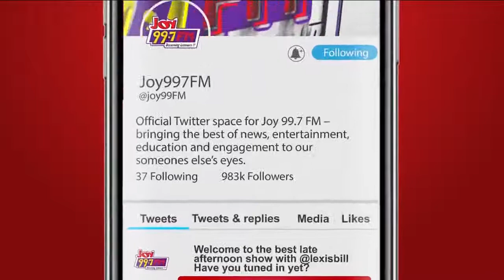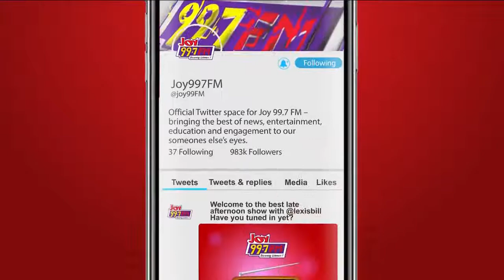Masterclass with Yaw Anim Barnafo is live on Joy 99.7 FM. (16-9-2020)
Sales enablement is our topic for today.